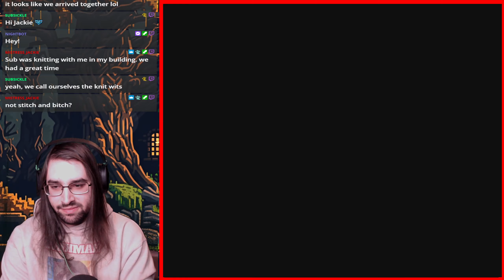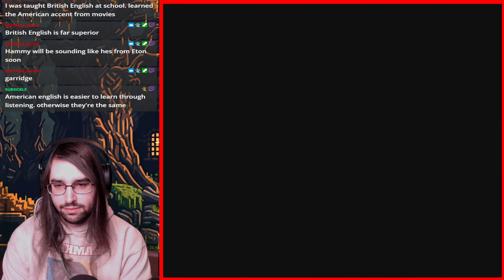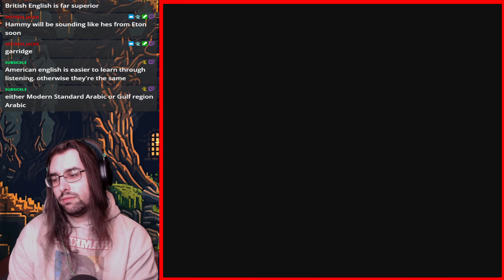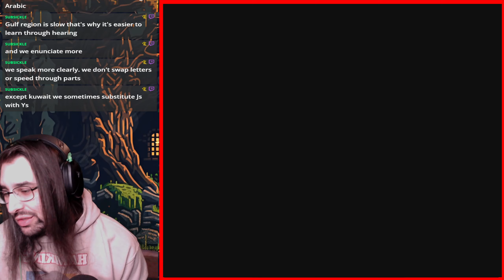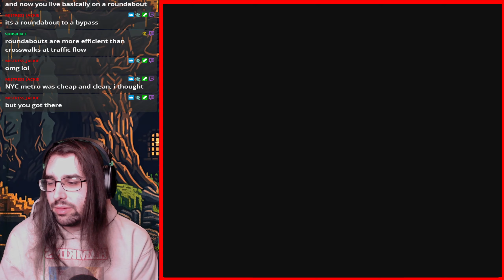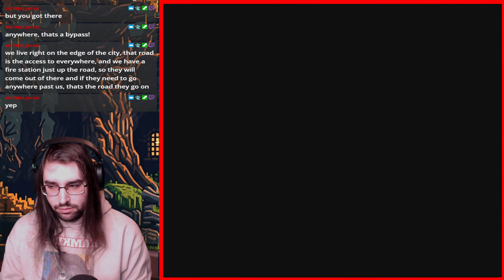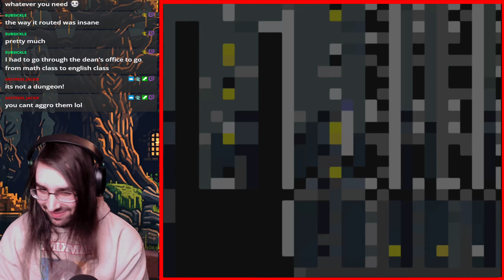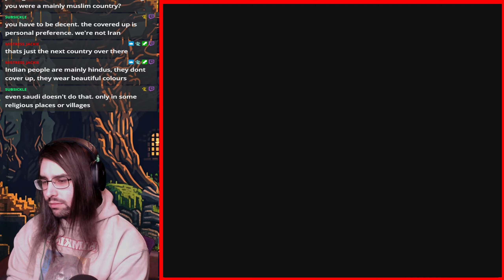This Hack Is A Fungi🍄| Super Mario World: Little Mario World Part 1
Welcome to another SMW Hack, and welcome to Little Mario World by OctaviusPepper, I really like how each level gives you a unique fact about Mushrooms, and I love the music choices so far, I hope you enjoy, Like, Comment, and Subscribe!